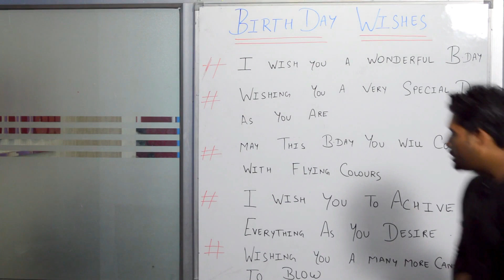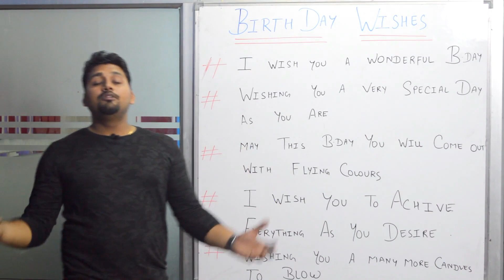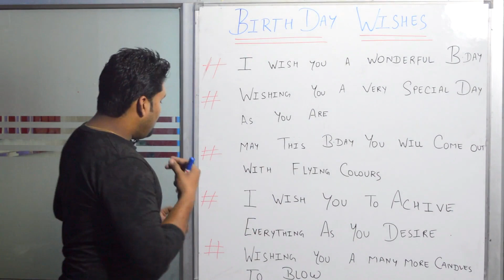Happy Birthday wishes | इस तरीके से Wish करो HAPPY BIRTHDAY | evt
In this video you will learn about the different ways to wish happy birthday.
Happy Birthday wish learn new  English Sentences  - English speaking Practice Lesson in Hindi | English speaking course in Hindi

Happy birthday to you is a very common and saying just ‘Happy birthday’ is more common. Why not learn some English speaking sentences to give birthday wishes in many different ways. In this English speaking practice lesson you will learn some interesting spoken English sentences to give birthday wishes in different situations. Some of them are formal English sentences and some are informal. We hope our spoken English learning videos are helping you to improve your English. You are watching this English lesson on EVT English Video tutorial – English lessons for Hindi speakers. On our channel you would get lessons related to Grammar, English conversation practice, English vocabulary and much more to speak fluent English faster and better.

You are watching this video on EVT English Video tutorial, where you learn English through Hindi. We have a library of English lessons in Hindi specifically designed for Hindi speakers. Access through our pool of free English lessons covering topics such as - English Grammar, English conversation, Communication skills, Vocabulary, English practice, English speaking for the real world, Spoken English tips to improve you English, Personality development, Job interview skills and much more to help you speak fluent English faster and better.

EVT English Video tutorial. Mridul sir.